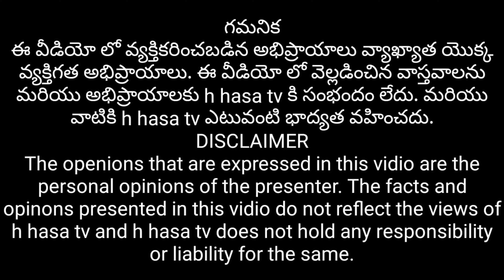ముఖ్య పదవుల భర్తీ కి సియం జగన్ రెడీ. ప్రకాశం జిల్లాలో మాజీ ఎమ్మెల్యే కి అవకాశం.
Chief Minister YS Jaganmohan Reddy is ready to complete key MLC positions in Andhra Pradesh.These are the leaders who hold key EMLC positions. //
Jagan’s decision to replace key MLC posts after Badwell by-election. //
Chief Minister YS Jaganmohan Reddy, who has already filled hundreds of nominated posts, is all set to fill some more key posts..//
The 14 vacant MLC posts in Andhra Pradesh are likely to fall in the YCP lis.//
Several intense efforts to fill the vacant MLC positions in Andhra Pradesh.//
Jagan seems to be considering several names to build on the 14 vacant MLC positions.